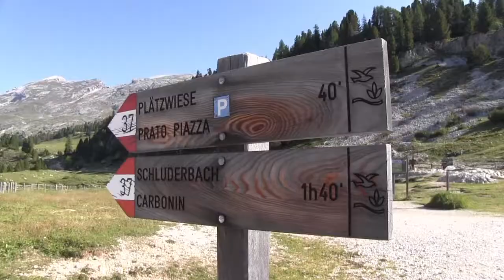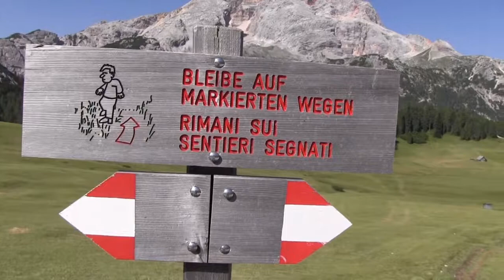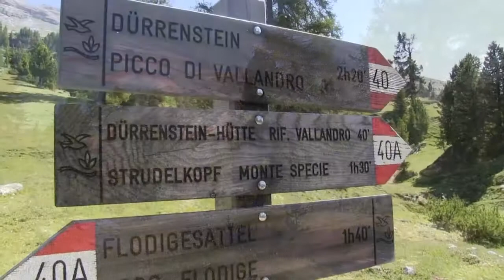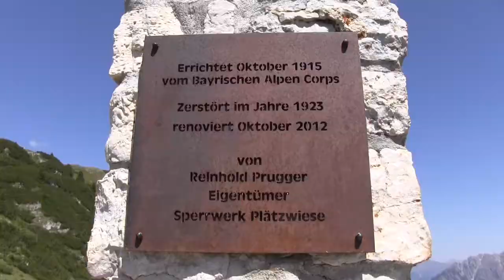CIMA SPECIE ALL' ALPE DI STOLLA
Cima Specie, a 2307m nel cuore dell'Alpe di Stolla tra meravigliose malghe ed alpeggi estivi. Una facile escursione che esce dalla classica tipologia di Trekking in quota. Per tutti, grandi e piccini.